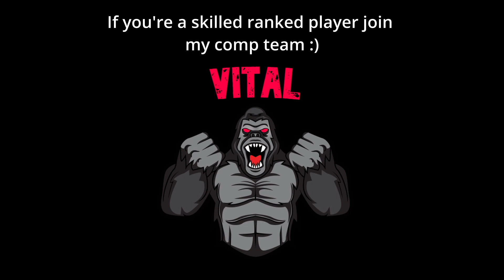FREELO RANKED MONTAGE | ROBLOX JAILBIRD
Roblox Jailbird Remastered video and thumbnail created by Chivved